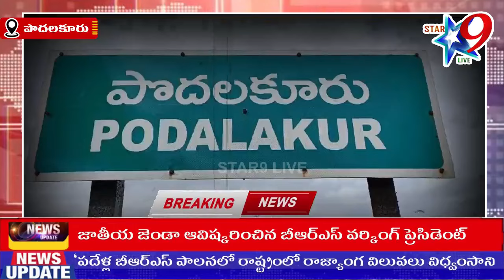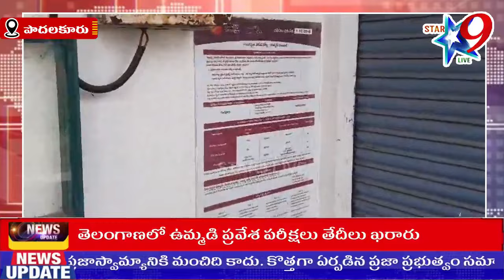STAR9 LIVE ఊరంత ఒక దారి.. ఫోస్టాఫీస్ వాళ్లది ఒక దారి!▪️గణతంత్ర దినోత్సవం రోజున జెండా ఎగరేయని వైనం.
star9tvlive ప్రతిక్షణం - ప్రజా పక్షం ఊరంత ఒక దారి.. ఫోస్టాఫీస్ వాళ్లది ఒక దారి!

▪️గణతంత్ర దినోత్సవం రోజున జెండా ఎగరేయని వైనం.